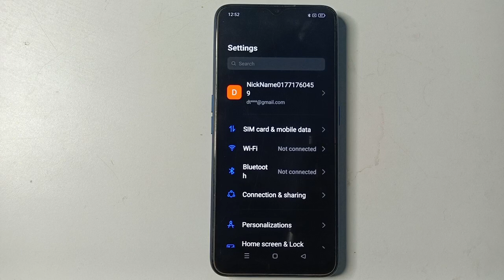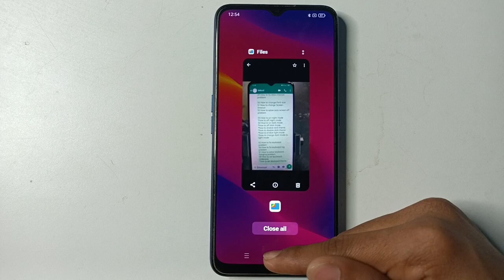Oppo A78 5G night mode setting Oppo me night mode to light mode kaise changed kare